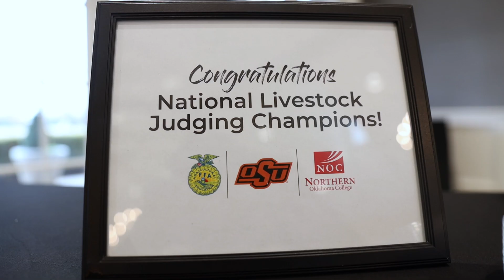2022 National Livestock Judging Champions Honored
For the first time in history, livestock judging teams from an Oklahoma high school, junior college and senior college have claimed victory at the national championships.

Congratulations to Tuttle FFA, the NOC Livestock Judging Team and the OSU Livestock Judging Team for their success!